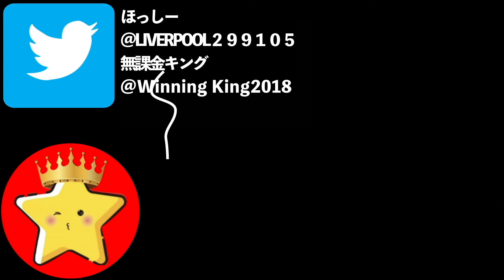【FIFAモバイル】UTOTSおすすめ交換ランキング！〜WEEK4〜最強選手登場！【FIFA2021】【FIFAMOBILE】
アプデで色々変わりすぎて忙しい笑

アイコン・サムネ提供者
カラスさん

無課金キング実績
・第5回同盟杯　優勝🥇
・第2回まえなお杯　準優勝🥈
・第1回GTオフ会　準優勝🥈

ほっしー実績
・YouTuberアントワーヌ杯　優勝🥇
・東京ヴェルディeスポーツチーム主催jスカ大会 優勝🥇
・第8.9回同盟杯 優勝🥇
・konami主催.ejリーグ松本山雅FCフル代表
（BEST16）
・konami主催. eＪリーグ ウイニングイレブン 2019シーズン 公認 No.1プレイヤー決定戦
（BEST8）